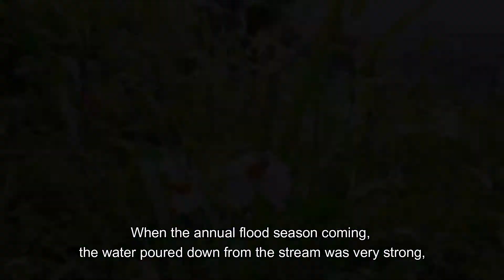Midori Organic Coffee Farm with IGrowYourFood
[English below]
Trong video hôm nay Midori hóa thành một cái cây, để nói về hành trình phát triển bền vững, gầy dựng vườn cà phê hữu cơ ở farm. 🙂
Cùng với hỗ trợ của các bạn tình nguyện viên, Green Edu và Quỹ Khởi nghiệp xanh Việt Nam, khởi sướng bởi Mạng lưới Nông nghiệp Hữu cơ Quốc tế (IFOAM). Chúng mình hy vọng mang đến cho mọi người một phần câu chuyện mà Midori Farm đã nhắm đến và liên tục xây dựng trong suốt 3 năm qua. 🙂
Midori trong tiếng Nhật có nghĩa là màu xanh, màu xanh của cây cỏ, và  màu trái tim khai mở của con người. 🙂
Khởi đầu, chúng mình xây dựng farm theo nguyên tắc không sử dụng hóa chất trong canh tác nông nghiệp (bao gồm thuốc BVTV và phân bón), từng bước chuyển đổi vườn cà phê hóa chất sang hữu cơ bền vững. 🙂
Cùng với đó là hàng loạt các dự án trồng cây rừng, tái chế rác thải và ủ phân.v.v
Tuy nhiên sau chừng ấy thời gian, điều làm chúng mình tâm tư nhất là vấn đề Sinh Kế của người nông dân chưa được đảm bảo, nói gì tới việc to tát hơn là trồng rừng và biến đổi khí hậu (và cả bản thân chúng mình nữa). Là những người nông dân chân lấm tay bùn, chúng mình liên tục đứng trước những thách thức, bấp bênh khi lựa chọn con đường mới là hữu cơ bền vững. Lý tưởng đôi khi cũng lắm mong manh. 🙂
Chúng mình quan sát thấy bản thân cây cà phê đã mang trong mình những phẩm chất tuyệt đẹp - vừa tạo ra sản phẩm, vừa hỗ trợ giữ đất, phát triển cây rừng, vừa là người bạn của nhiều cây cối và thú vật. Vì vậy mà việc của Midori làm hiện tại đơn giản chỉ là giúp cho cây cafe có một giá trị xứng đáng với giá trị của nó mang lại, bằng cách thay đổi lối canh tác của nông dân (hái tuốt sang hái lựa, chế biến và rang xay), đồng thời đưa đến tận tay người tiêu dùng sản phẩm của farm. 🙂
Mình nghĩ về chứng chỉ hữu cơ của quốc tế, và nghĩ rằng vậy rồi những người hàng xóm của mình liệu có gánh nổi chi phí cho một tờ giấy chứng nhận không?
Suy cho cùng, chứng chỉ cũng là một "điểm chạm" giữa người nông dân và người khách hàng, lấy đó làm niềm tin tiêu dùng. 🙂
Nhưng đã hàng chục năm qua đi, 80% lực lượng làm ra thực phẩm chính nuôi dưỡng thế giới vẫn là những người nông dân quy mô vừa và nhỏ, liệu có thứ gì có thể hàn gắn khoảng cách ngày càng xa?
Ở Midori Farm, vừa bồi đắp vườn cà phê hữu cơ, chúng mình vừa tạo ra 3 "điểm chạm" gắn kết farm với cộng đồng:
- thông qua sản phẩm cà phê
- dịch vụ Farmstay và
- quán cà phê Fern House.
Ở đây chúng mình bán những gì sản xuất được, hoặc mua từ những người nông dân hướng hữu cơ trong mạng lưới của mình. Với những tiêu chuẩn riêng để giảm thiểu tác động tới môi trường. 🙂
Để sau này có thể hỗ trợ những người nông dân khác một gói giải pháp sát sườn - hiệu quả hơn.
Nói đơn giản ra thì suốt 3 năm qua chúng mình chứng minh với nông dân rằng canh tác hữu cơ hoàn toàn có thể sống được, và sống tốt. Rằng Sinh kế với hữu cơ bền vững HOÀN TOÀN KHẢ THI. 🙂
Tuy nhiên, hành trình của Midori Farm thực sự vẫn còn rất dài, và ngay cả video này cũng được thực hiện bởi toàn những người trẻ và rất trẻ, nên thực sự sẽ còn nhiều điều thiếu sót. Hy vọng nhận được những khích lệ và góp ý từ tất cả bạn hữu, anh chị quý mến. Trân trọng cảm ơn mọi người rất nhiều. ❤
Gần đây mình xem một bộ phim về nông nghiệp với đoạn kết rất hay, xin được trích ở đây như một lời tạm kết. Hẹn gặp lại mọi người, ở một tương lai tốt đẹp hơn 🙂
Hoặc ở Midori Farmstay hoặc quán cafe Midori Fern House ợ, hihi :3
""Vậy bạn quyết định sẽ làm gì để có tác động tích cực đến hành tinh xinh đẹp này, để con cháu của chúng ta, cả bảy thế hệ trong tương lai sau này, thực sự có thể ôm lấy một cây thân cổ thụ, và bơi trong làn nước sạch, và có thể mở miệng uống nước trong khi bơi?".
Giải pháp ở dưới chân bạn.
Listen the land."
Our coffee tree shares the benefits and relationship of organic farming to the environment. Also talk about the work and farming practices at our Midori Farm.  🙂
In Vietnam, farmers still do not have enough income to ensure the future (including us), so we both learn to become a sustainable organic farmer while looking for economic solutions to generate live, and help the community. "

Midori Farm, Village 3, Me Linh Commune, Lam Ha District, Lam Dong Province